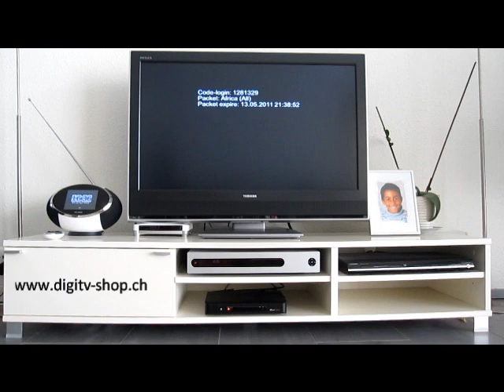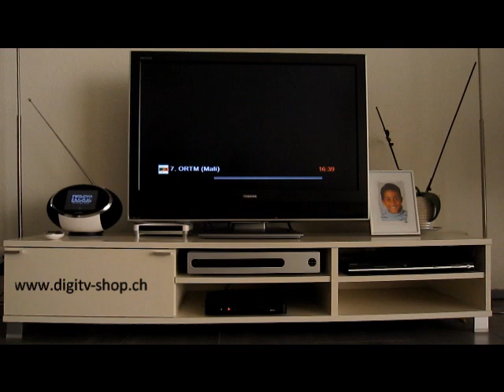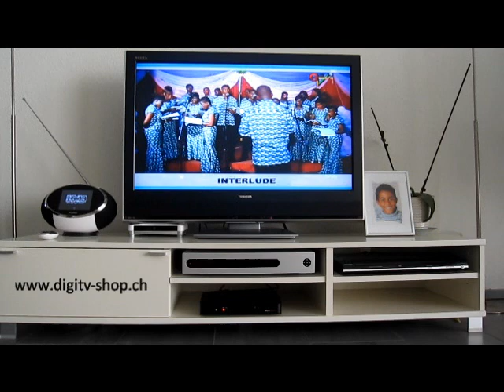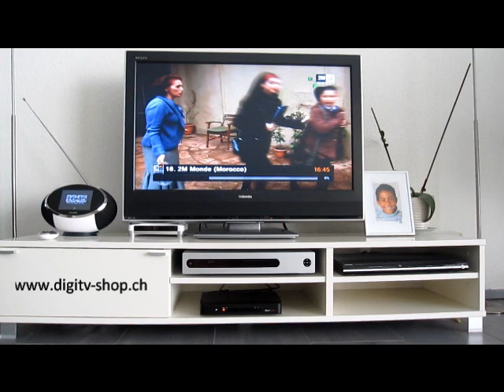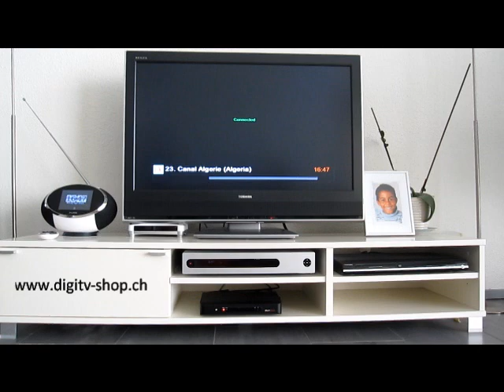Picha TV: La télévision africaine par internet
Avec Picha TV vous voyiez les chaînes de télévision africaines comme si vous étiez en Afrique. Par internet, sans parabole!